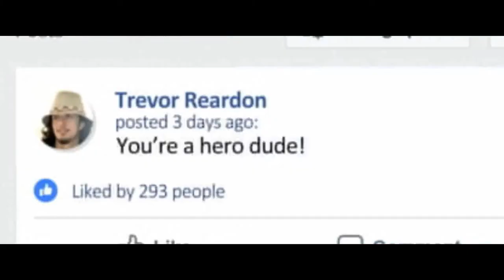Bloody Hell 2020 | Horror, Mystery, Thriller | Movie Trailer | Digital Trailers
Bloody Hell (2020) =
                                    A man with a mysterious past flees the country to escape his own personal hell - only to arrive somewhere much, much worse.
Director: Alister Grierson
Writer: Robert Benjamin
Stars: Ben O'Toole, Meg Fraser, Caroline Craig